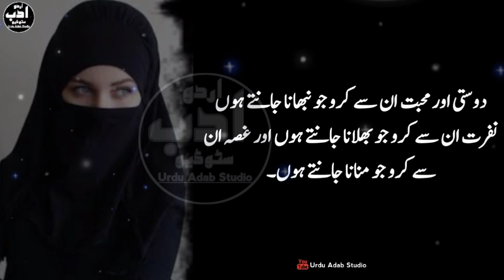Jb mard ny aurat ka jisam istmal krna hota hai tu wo | Aurat Quotes in urdu | Goden about women.